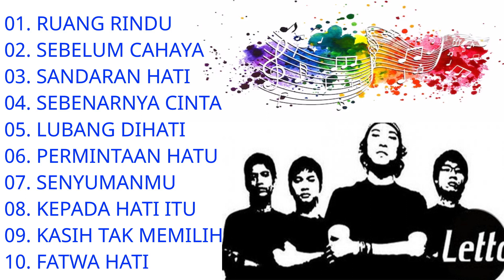[ TANPA IKLAN ] KUMPULAN LAGU LETTO TERBAIK DAN TERPOPULER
KUMPULAN LAGU LETTO TERBAIK

01. RUANG RINDU
02. SEBELUM CAHAYA
03. SANDARAN HATI
04. SEBENARNYA CINTA
05. LUBANG DIHATI
06. PERMINTAAN HATU
07. SENYUMANMU
08. KEPADA HATI ITU
09. KASIH TAK MEMILIH
10. FATWA HATI